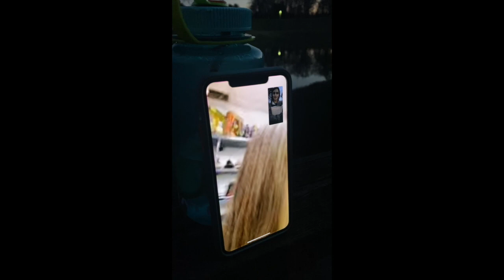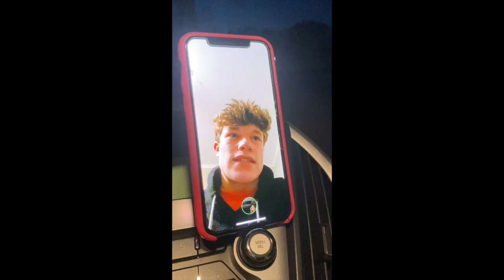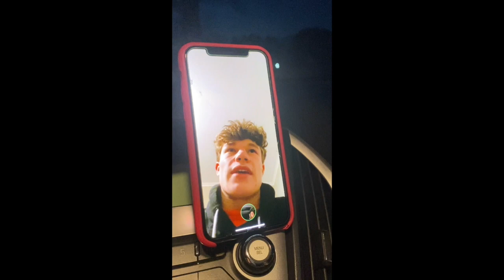Session 2 #1-4